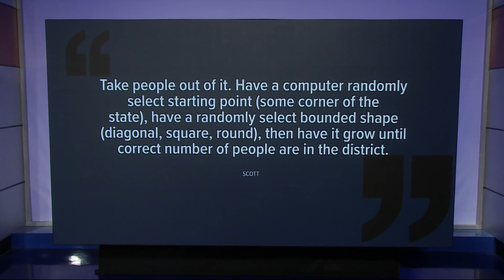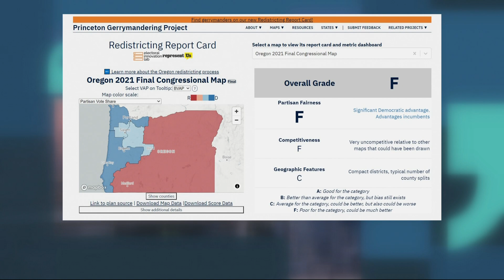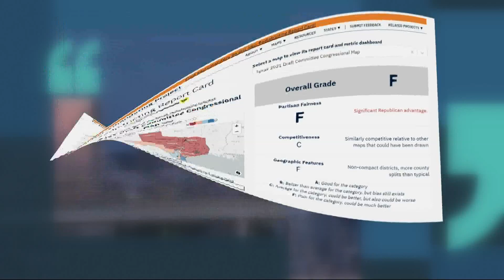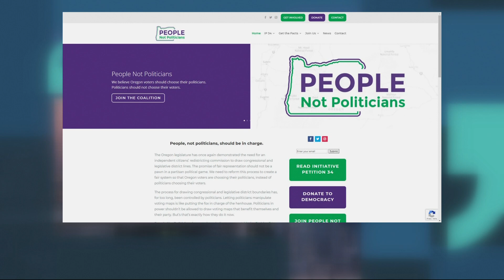Oregon’s redistricting maps get ‘F’ grade for partisan fairness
The Princeton Gerrymandering Project gave the state’s redistricting efforts a failing grade for being too politically driven.